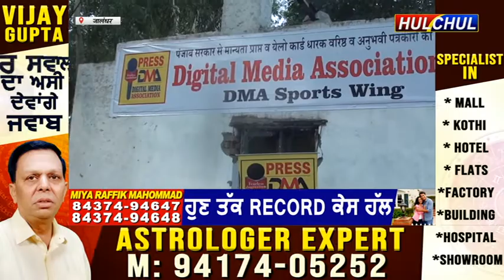Hulchul TV :डिजीटल मीडिया एसोसिएशन के बैडमिंटन कोर्ट के उदघाटन के लिए एक विशेष समारोह का आयोजन